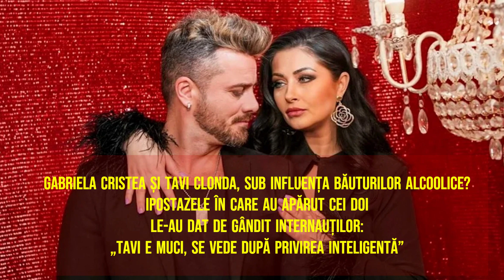Gabriela Cristea și Tavi Clonda, sub influența băuturilor alcoolice?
Gabriela Cristea și Tavi Clonda, sub influența băuturilor alcoolice? Ipostazele în care au apărut cei doi le-au dat de gândit internauților: „Tavi e muci, se vede după privirea inteligentă”
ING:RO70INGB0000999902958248